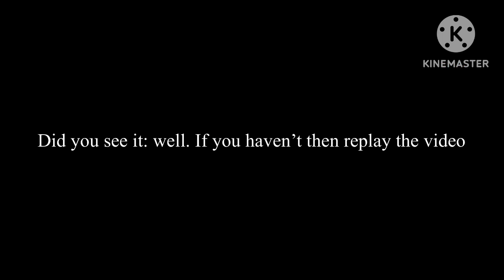KineMaster has a Watermark Size Update!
Find it out!